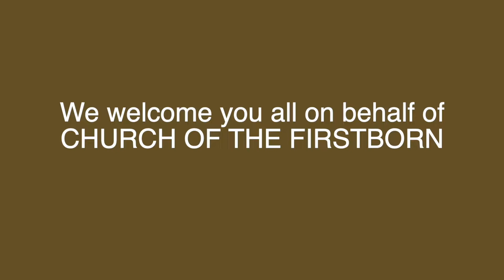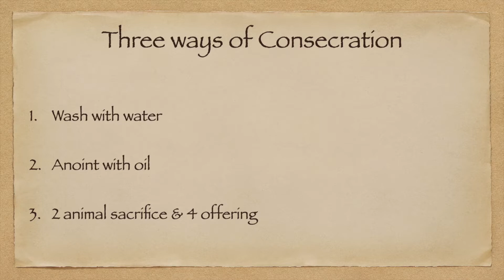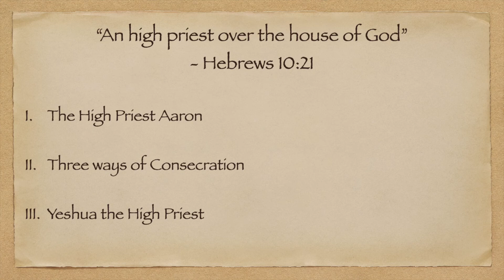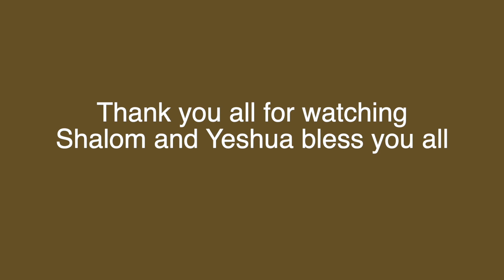18.05.2022 - Bible Study – An high priest over the house of God - Hebrews 10:21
Bible Study on “An high priest over the house of God” - Hebrews 10:21
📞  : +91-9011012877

This message will be consisting of the following points:
I     The High Priest Aaron
II.  Three ways of Consecration
III. Yeshua the High Priest

Image Credits: Rodrigo Rodriguez from Unsplash with Unsplash Licence